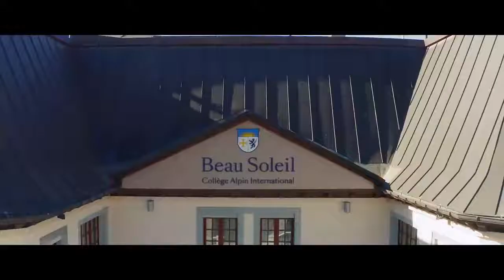Introducing our state-of-the-art facilities at Collège Alpin Beau Soleil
Collège Alpin Beau Soleil is situated in the heart of the Swiss Alps in the prestigious resort town of Villars-sur-Ollon. Combining tradition and modernity the stunning Beau Soleil campus is built to capture the best our magnificent alpine surroundings, offering our students an inspiring environment in which to live and learn.

From the historical main school entrance, which dates back to the school’s foundation in 1910, the campus has grown to incorporate the latest technology in every classroom, outstanding sports facilities and dedicated spaces for design, technology, music, dance, yoga and theatre.